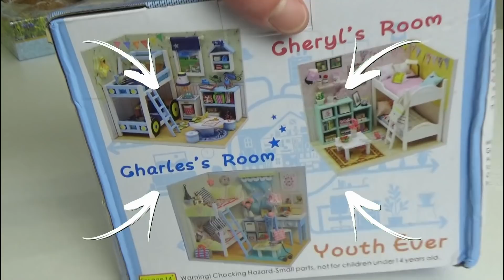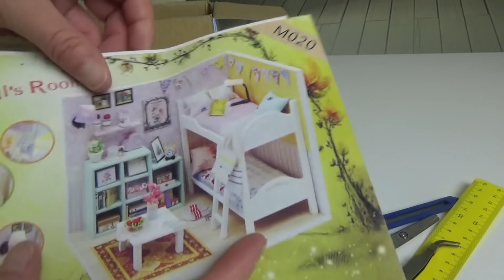МИНИ Дом Семейки ЛОЛ Куклы ЛОЛ Сюрприз! LOL Surprise toy DIY Miniature Dollhouse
МИНИ Дом Семейки ЛОЛ Куклы ЛОЛ Сюрприз! LOL Surprise toy DIY Miniature Dollhouse. Двойняшки Фараончики лол лил систерс остались без комнатки и сегодня мы купили интересный наборчик на Aliexpress из которого получится симпатичная комнатка для двойняшек.